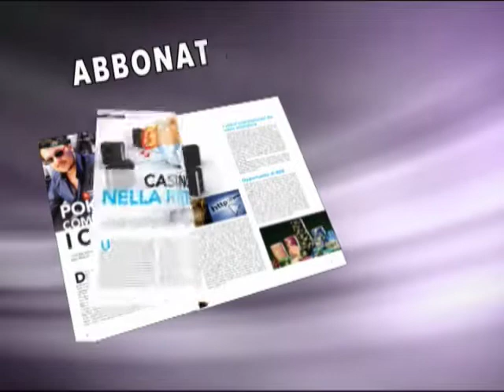Videogiochi: da Nintendo 30 nuovi giochi. Entrate erariali: aumenta il gettito dai giochi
La grande casa giapponese di videogiochi, Nintendo,  pronta a lanciare una serie di nuovi titoli per la console portatile, con almeno trenta nuovi videogiochi riservati al suo ultimo modello, 3DS.

Aumenta il gettito del settore giochi relativo alle Entrate erariali nei primi sette mesi dell'anno. Nel bollettino delle Entrate tributarie pubblicato dal Ministero delle Finanze in generale per il periodo gennaio-luglio 2011. Il resto su